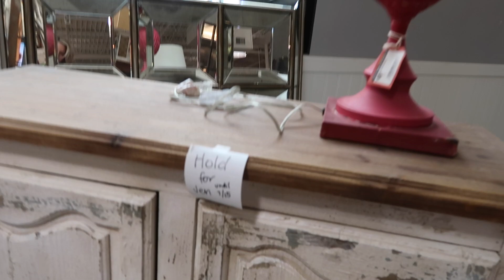WILL I MAKE A GOOD GRANDMA?!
our golden doodles IG for watching this vlog, more to come!